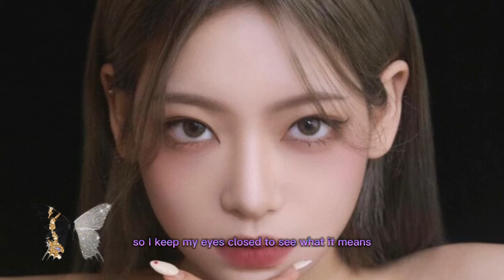Lisa's rap in HYLT 🔥